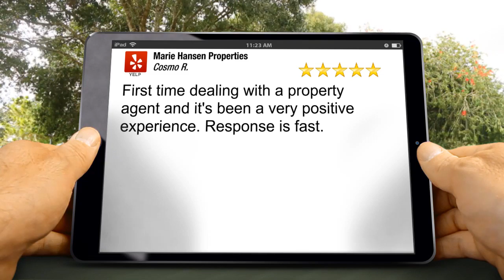Marie Hansen Properties Honolulu Amazing 5 Star Review by C.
5 Star Rating

First time dealing with a property agent and it's been a very positive experience. Response is fast.

Marie Hansen Properties
615 Piikoi St #2020
Honolulu HI
96814